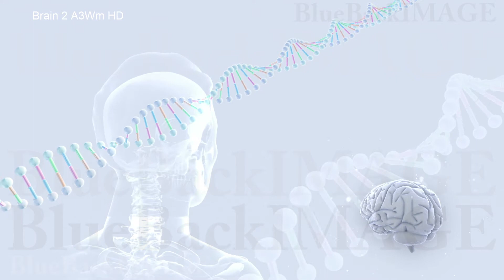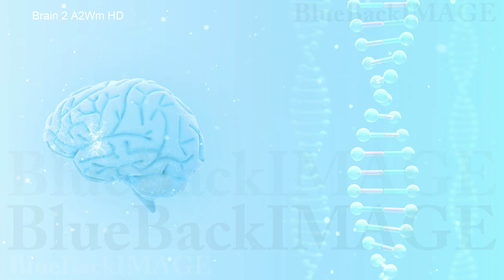脳 頭脳 ブレイン 医療 メディカル アイデア Brain 2 A3Dm HD merged